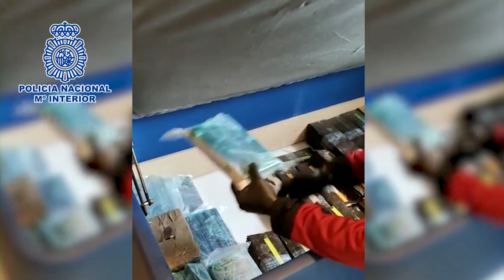Detenidas 38 personas e incautada más de media tonelada de cocaína camuflada en cajas de fruta